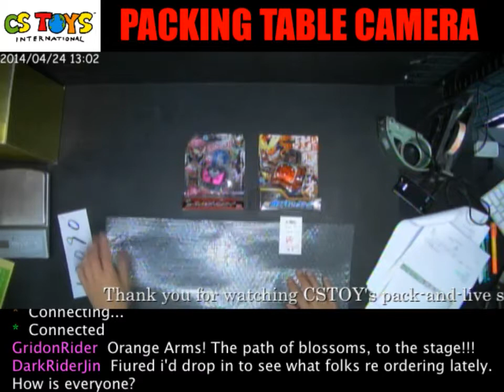53090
Recorded on 2014/04/24 YouTube】Today's Arrivals Show Description

"Today's Arrivals" is one of our live stream show at our Ustream Channel We do this show every Friday, 11 AM J.S.T. as we receive our latest toys from our wholesalers. We open the delivered boxes fresh, and show you the latest toys we are to bring to our store activation on the following Sunday at 8 PM J.S.T.

To join the chat in this channel, you need to registered at Ustream